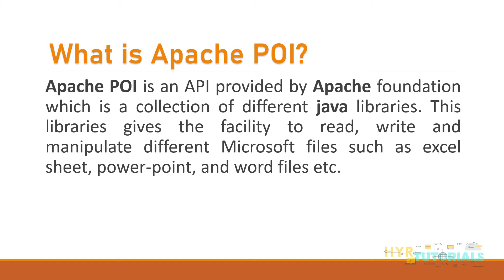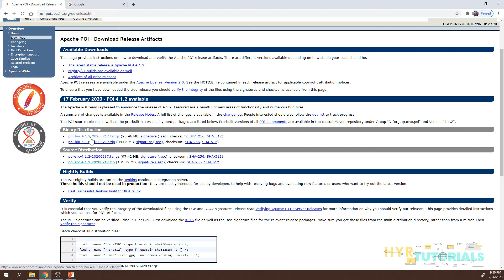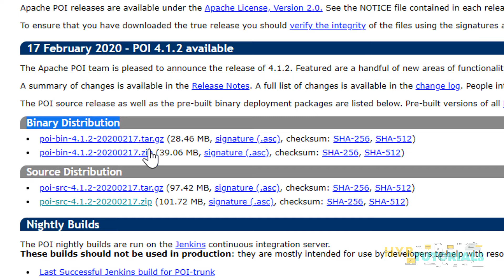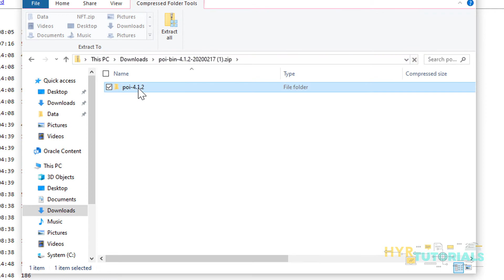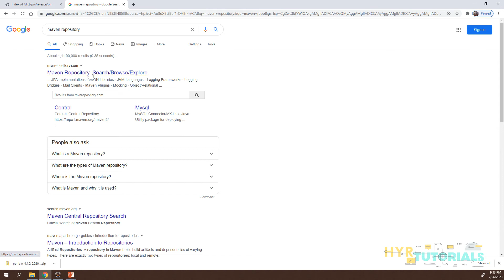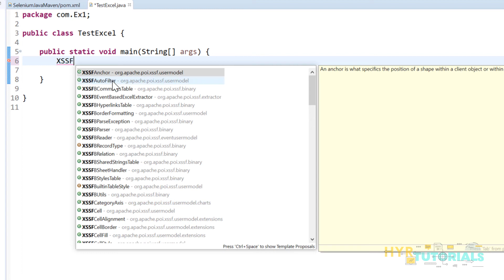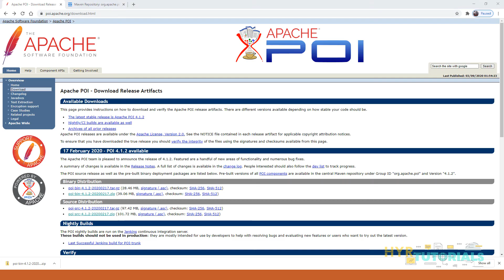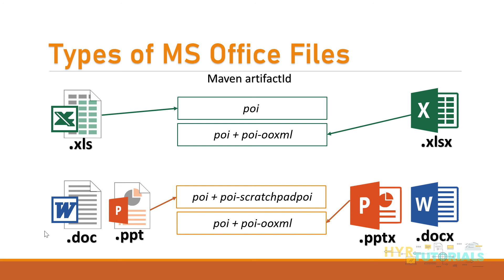Introduction to Apache POI | Selenium WebDriver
In this video, I have explained the basics of Apache POI like what is Apache POI and how you can download and set up with the java projects.

Apache POI is an API provided by Apache foundation which is a collection of different java libraries.
These libraries give the facility to read, write and manipulate different Microsoft files such as excel sheet, power-point, and word files, etc.

Apache POI By Yadagiri Reddy

This video clarifies the below questions on Apache POI:
✔ Introduction to Apache POI
✔ What is Apache POI?
✔ How to download Apache POI?
✔ How to install Apache POI?
✔ How to download older or previous versions of Apache POI?
✔ How to download Apache POI using the Maven Project?
✔ What is binary distribution in Apache POI?
✔ What is source distribution in Apache POI?
✔ Is Apache POI an executable file?
✔ What are the maven artifactIds for Apache POI?
✔ Difference between poi and poi-ooxml?
✔ When HSSF is used and When XSSF is used?
✔ How to perform the operations like read, write and update on MS office files?
✔ Component Map of Apache POI?
✔ Is Apache POI a java library?
✔ Which maven artifact id should be used for the older version of MS excel?
✔ Which maven artifact id should be used for a newer version of MS excel?
✔ Which maven artifact id should be used for the older version of MS Word?
✔ Which maven artifact id should be used for a newer version of MS Word?
✔ Can Apache POI will be used in Selenium WebDriver?